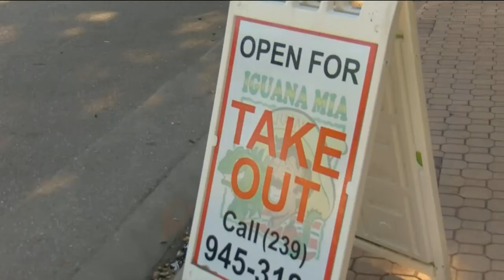Cape Coral residents line up at local restaurants to celebrate Cinco de Mayo